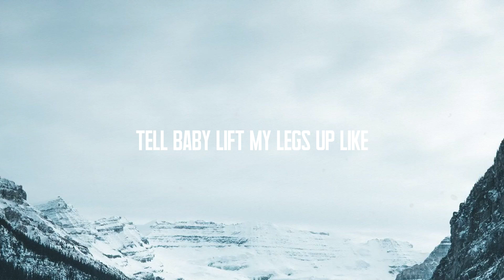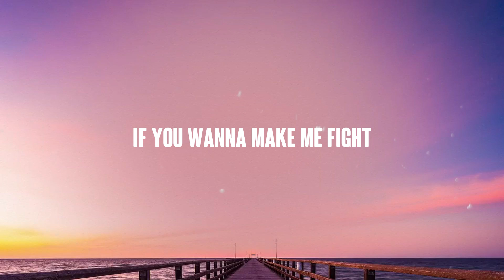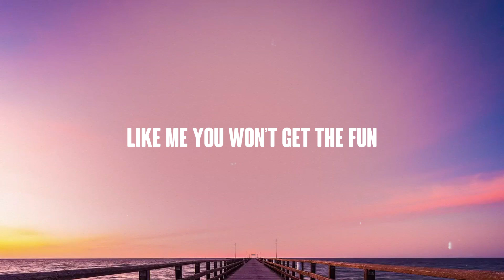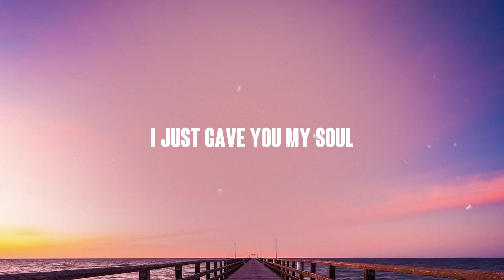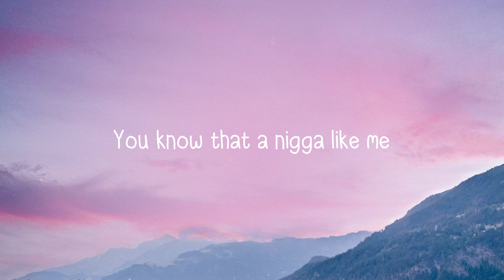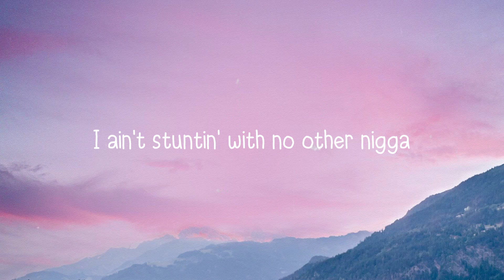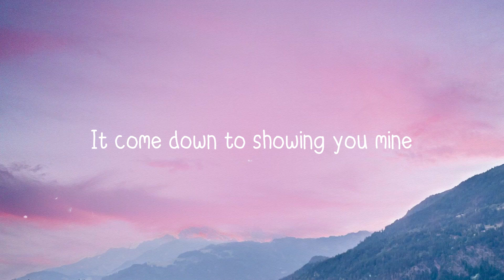Handstand - French Montana, Doja Cat, Saweetie ^Visualized Lyrics^ 🍀